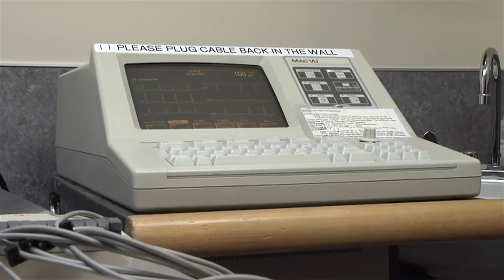Take Paws: Pet Cardiology with Nick Schroeder, DVM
You gotta have heart - and this guy sure does. Dr. Nick Schroeder is a veterinarian who specializes in cardiology!